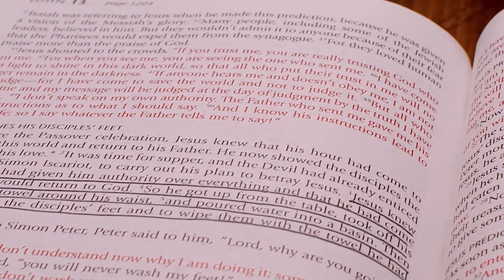Jesus: A Death Predicted #2 | The Truth Pulpit Podcast